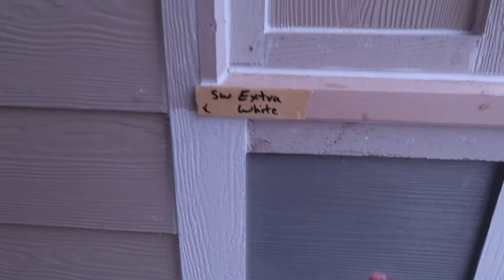Choosing exterior color for custom new build | Our Gray House Vlogs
📷 Equipment used:
Iphone 6+